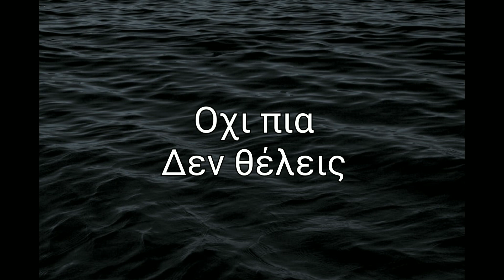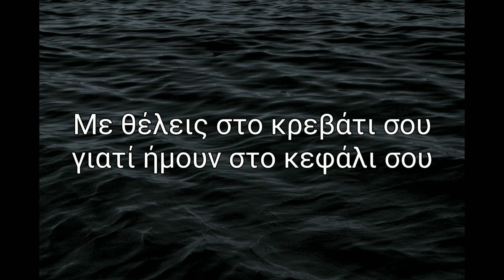XXXTentacion - I don't wanna do this anymore (Greek lyrics)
Lyrics:
I should've let you know, that you're my only one
I know you're feeling numb, I'll fuck you 'til you cum
Said, "I don't understand, how you don't got a man"
You want me in your bed, 'cause I've been in your head

Baby, you've been up all night, so you don't wanna wait on me
I'm about to catch my flight, so you don't gotta wait on me
No more, you don't wanna, you don't wanna
You don't wanna, you don't wanna, you don't wanna
You don't wanna, you don't wanna
I've been up a very long time, wonder why they hate on me
I don't wanna love myself, I'm praying that they all love me
'Cause you don't wanna, you don't wanna